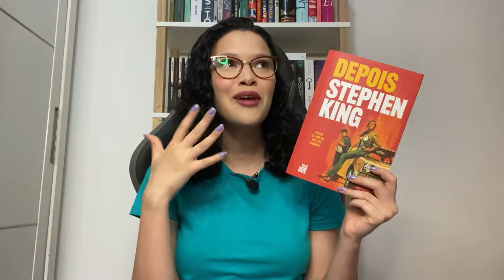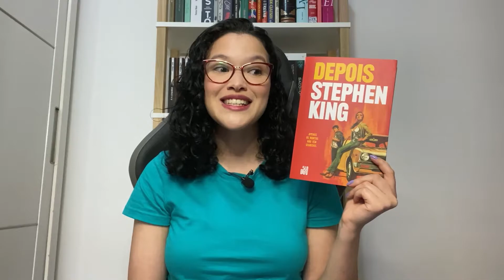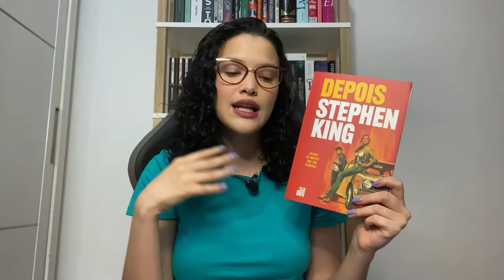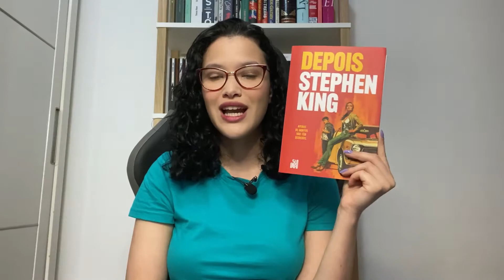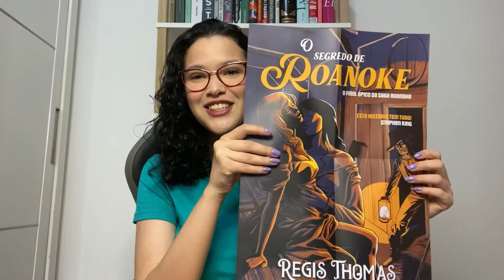Depois, Stephen King (Livros Com Hortelã)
Oii gente, como vocês estão? Mais um vídeo e dessa vez a gente conversa sobre o livro Depois, do mestre Stephen King. Espero que gostem!

📚Comprando pelos links abaixo você ajuda o canal =)
- Amazon Prime
- Kindle Unlimited

❓Como comprar pelos links e ajudar o canal?
- Clique no link e você será direcionado para o site da Amazon;
- Se já estiver logado com sua conta, continue, se não estiver, faça seu login sem sair da página;
- Esvazie o carrinho;
- Em seguida escolha suas compras e finalize!